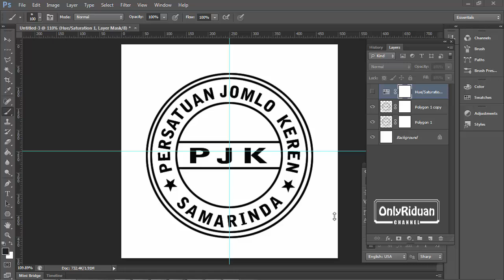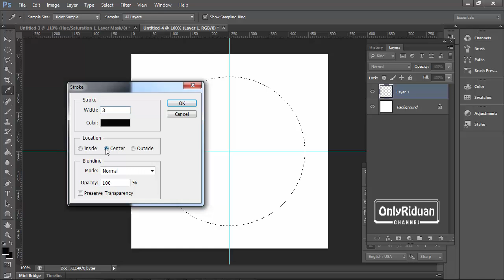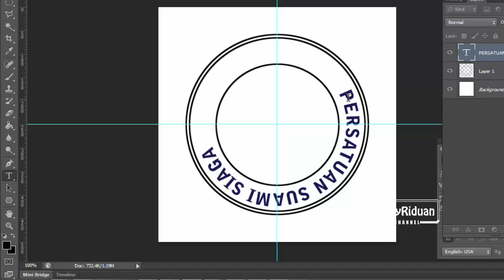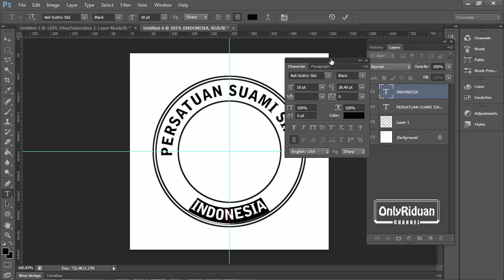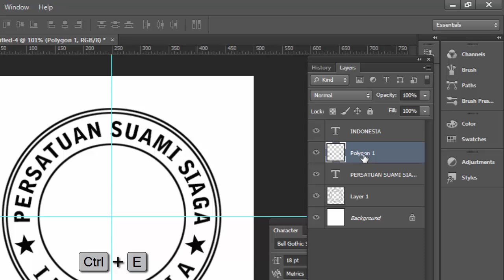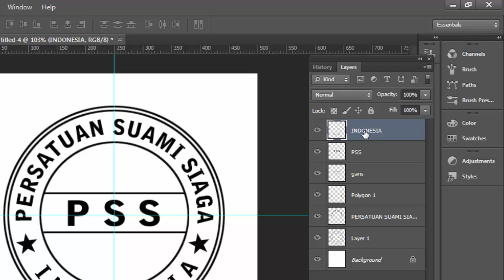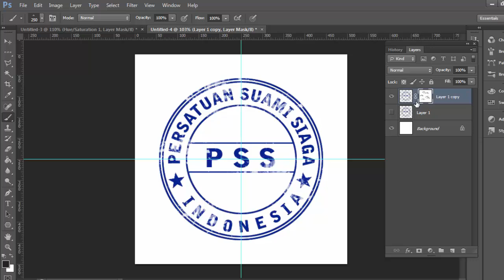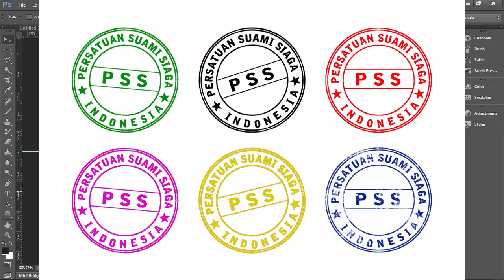Cara Mudah Buat STEMPEL Dengan Photoshop - Tutorial Photoshop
Tutorial Photoshop cara buat stempel dengan photoshop, desain stempel dijelaskan secara detail dan mudah dipahami.

Semoga Bermanfaat